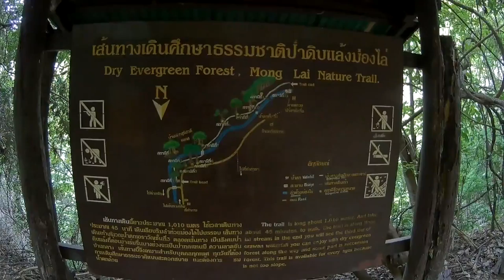ทริปเอราวัณ